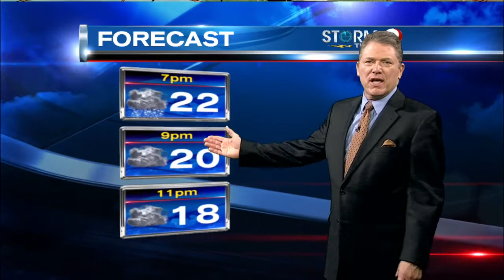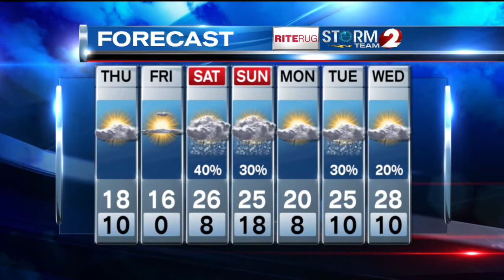Evening weather Wednesday, Feb 5 2014